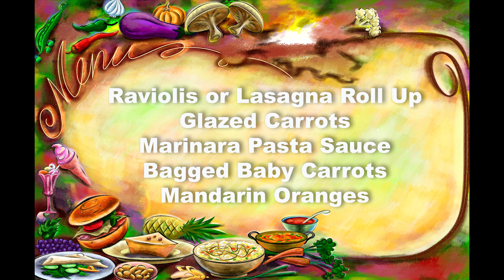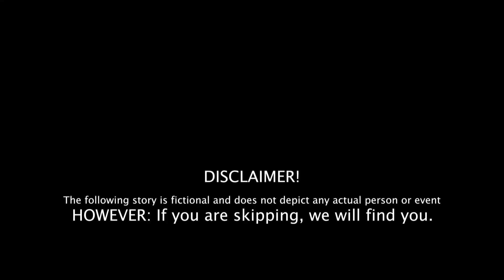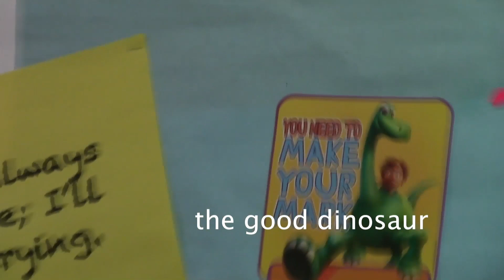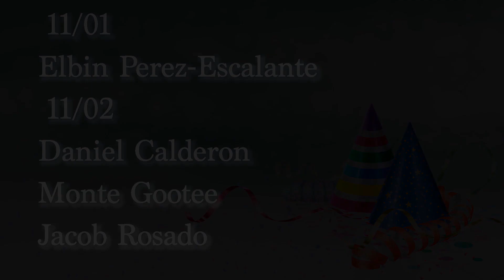Cape Report 11 2 21